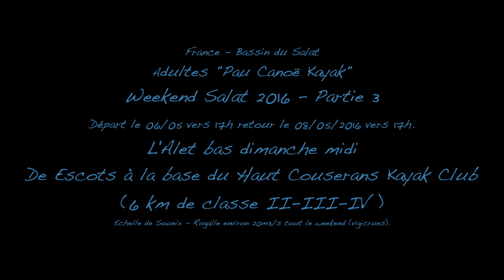PCK64 Alet 08 05 2016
France - Bassin du Salat
Adultes "Pau Canoë Kayak"
Weekend Salat 2016 - Partie 3
Départ le 06/05 vers 17h retour le 08/05/2016 vers 17h.
L'Alet bas dimanche midi
De Escots à la base du Haut Couserans Kayak Club
(6 km de classe II-III-IV )
Echelle de Soueix - Rogalle environ 20m3/s tout le weekend (vigicrues).